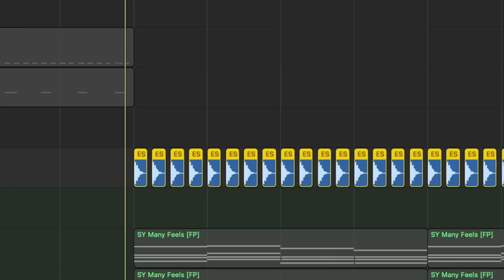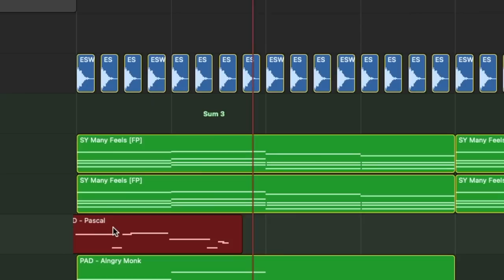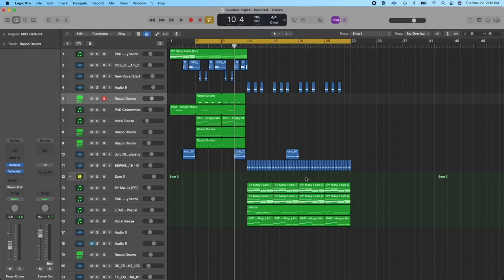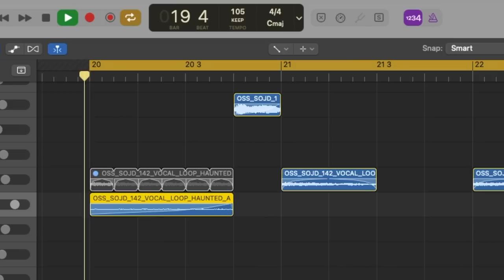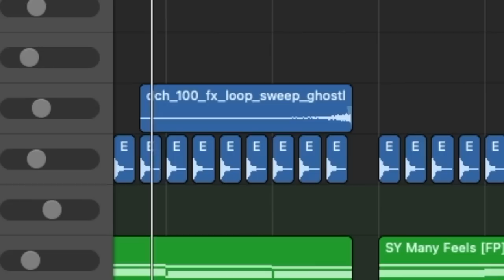Screw Artists. Release Hit Songs As A Music Producer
Follow Matt and Shay On Instagram!